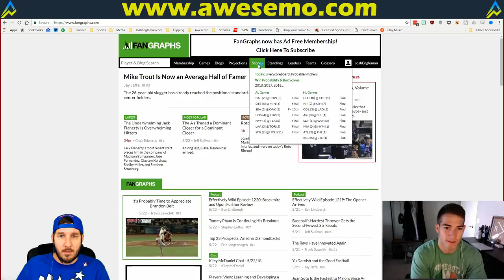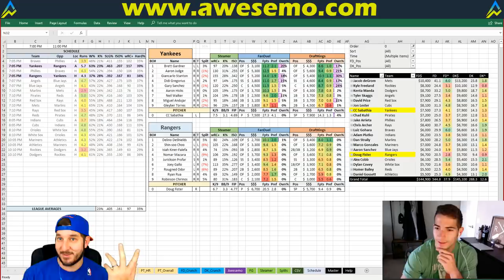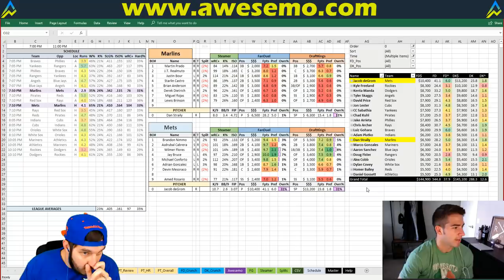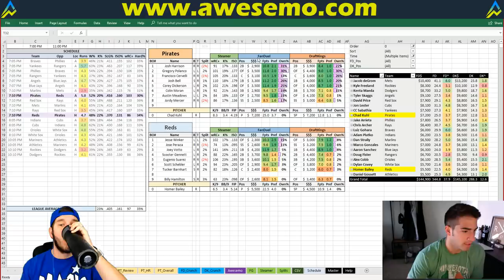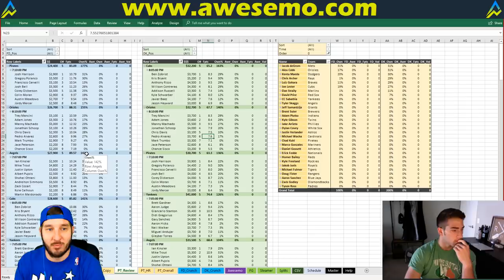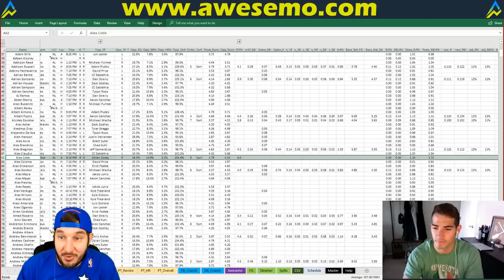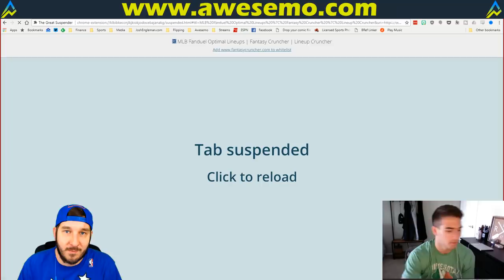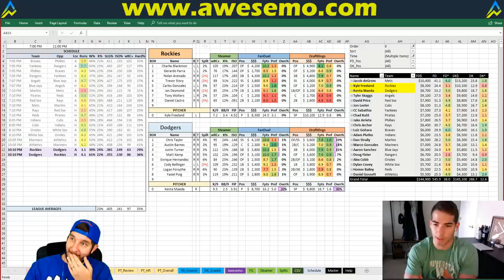MLB DFS Strategy | Wednesday 5/23 | FanDuel & DraftKings | Awesemo.com